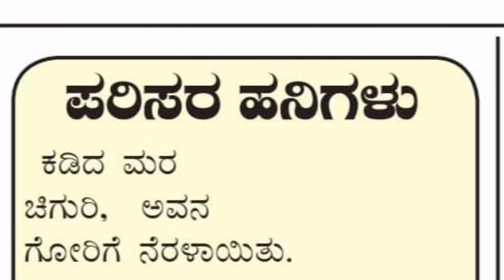ಜೂನ್ 5 // ವಿಶ್ವ ಪರಿಸರ ದಿನ // ಪರಿಸರ ಹನಿಗಳು // ಸತೀಶ ಎಚ್ ಆರ್ //ಸೃಷ್ಟಿ ಸಿಂಚನ